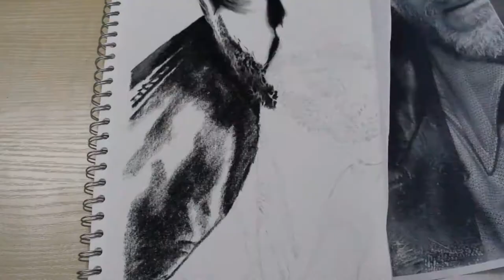Harvey Bullock from Gotham fanart portrait by Jeloweart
Here is a timelapse video of my portrait of actor Donal Logue as Harvey Bullock from Gotham.
I used chalk, charcoal and soft pastels from Faber-Castell in my A2 sketchbook from Pink Pig International.
Total time elapsed = 35 hours.
Music 'Light of a Thousand Suns' by SAPI3N